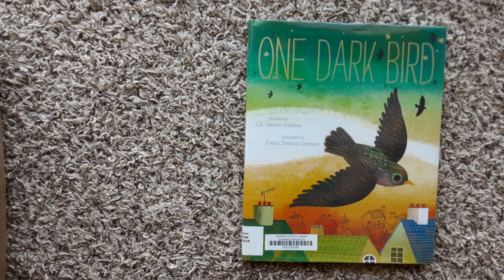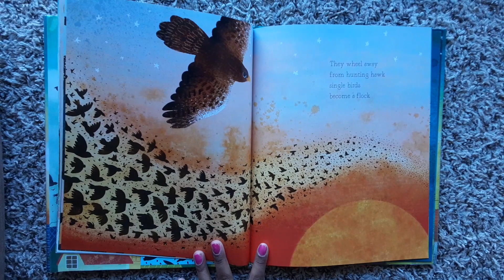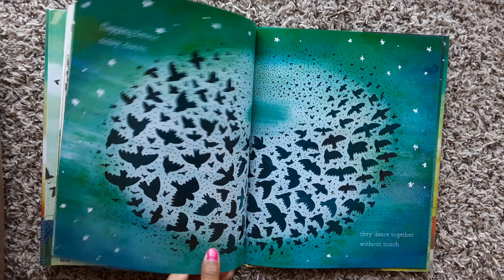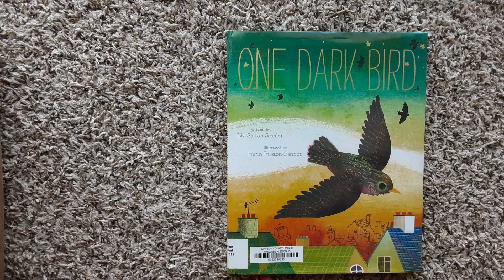Shiza reading One Dark Bird